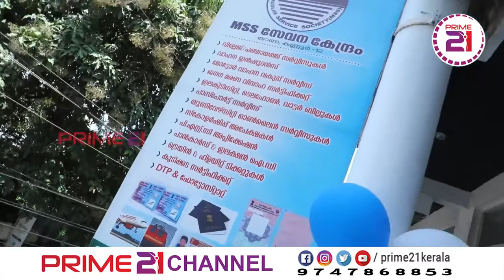Mss sevana kendram Inauguration news prime 21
Document from Azeer 777